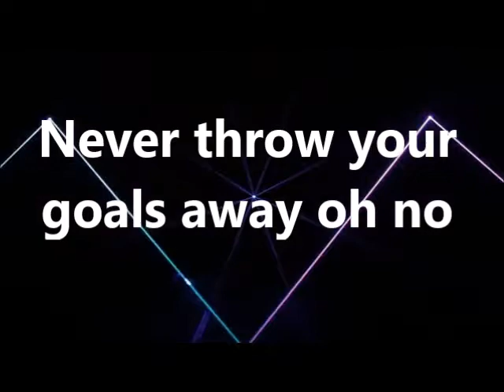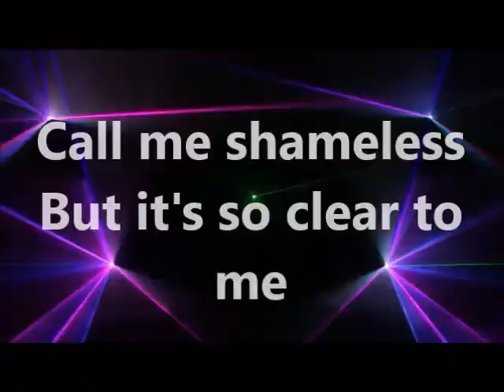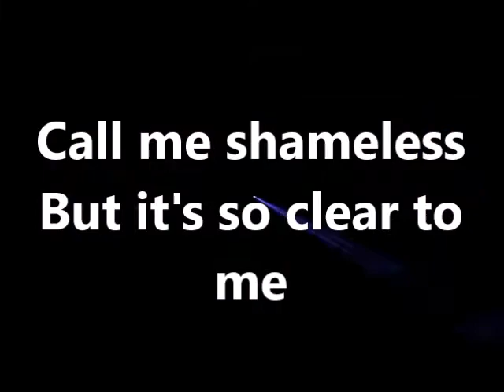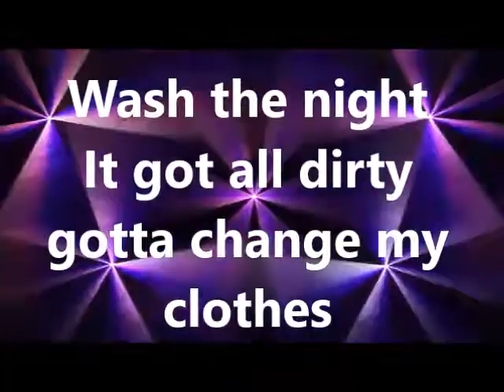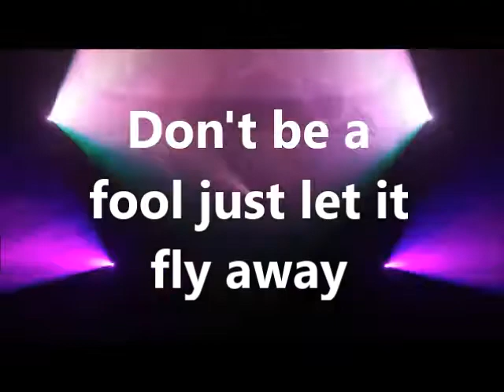Break The Silence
Marc B, keys and vocals. Mario G., Bass, Klaus, Drums, Dan D, Guitars

A wikiloops collab